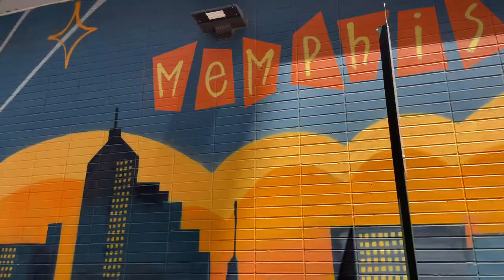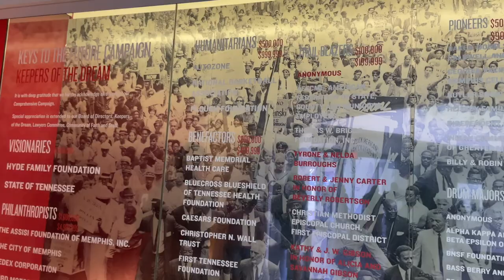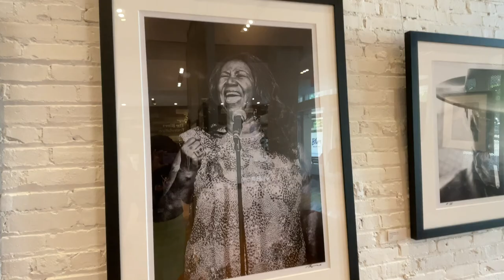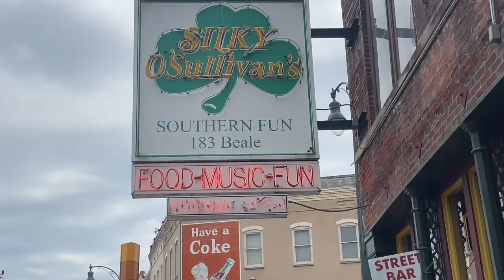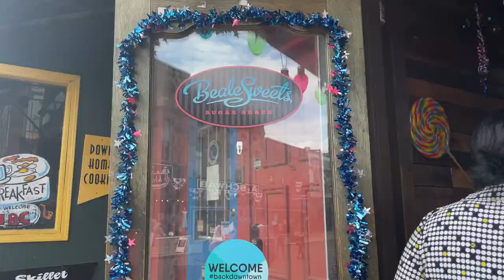My Trip To Memphis, TN | music, history, art, food, and family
I hope that you guys enjoyed watching this video! My trip to Memphis was simply amazing.

"no child should die in the dawn of life." - Danny Thomas

FAQ:
ethnicity - African-American
camera - just my phone for right now lol